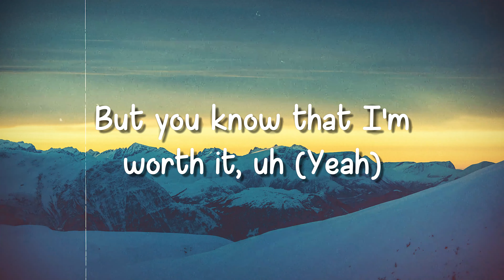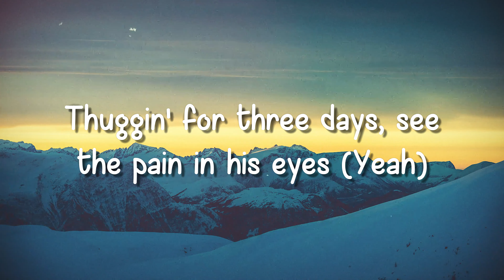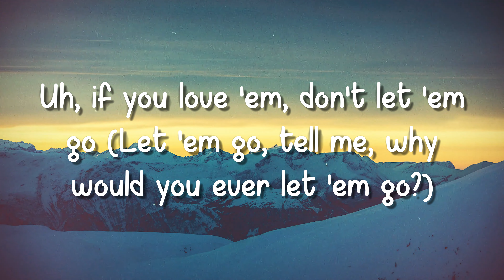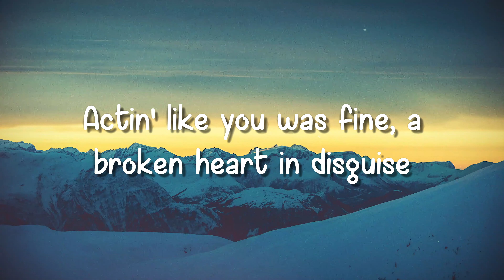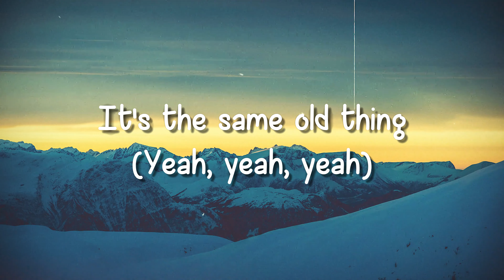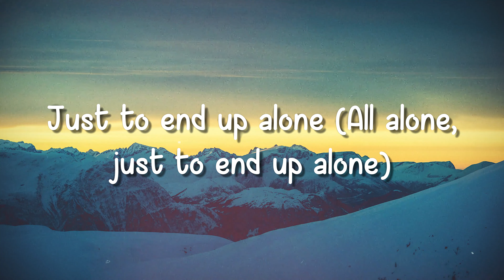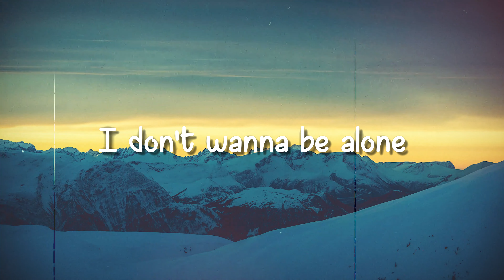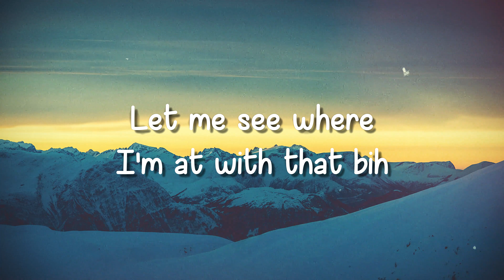Alone - Rod Wave [Lyrics Video] 🦋